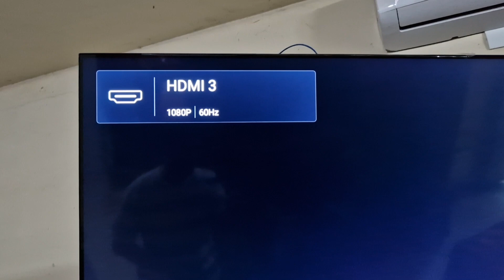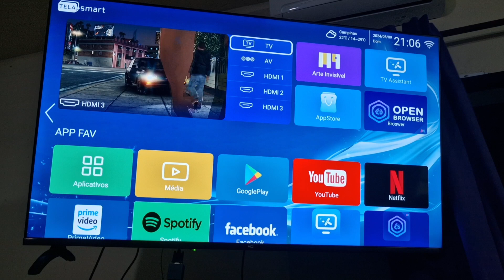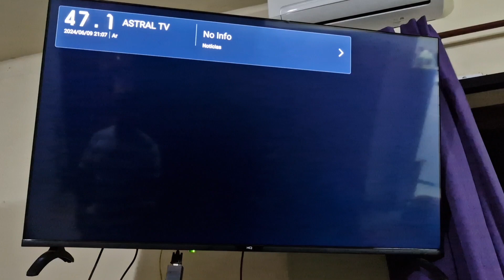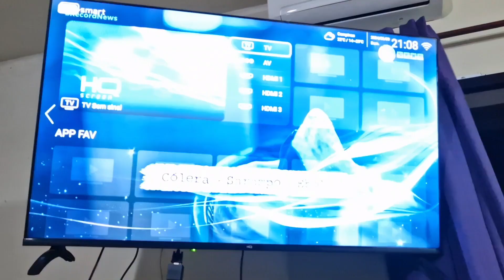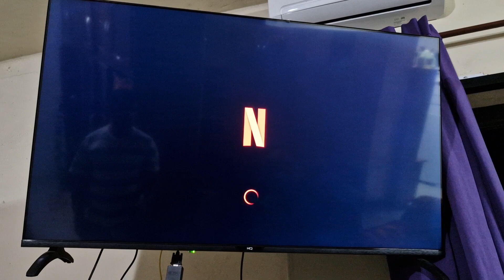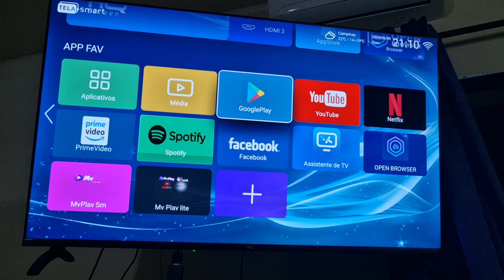TV BARATA da MARCA HQ DE 60 POLEGADAS VALE A PENA